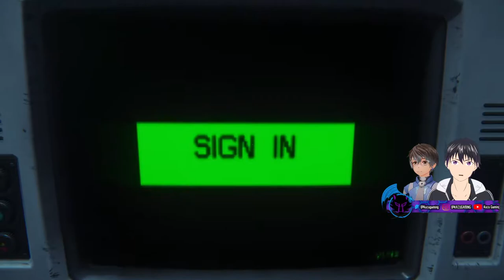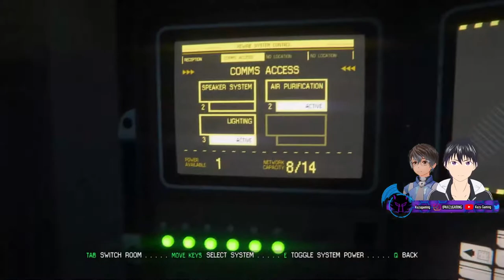[Archive] Endurance Stream #4 - Alien Isolation